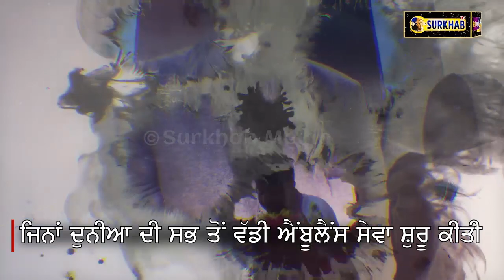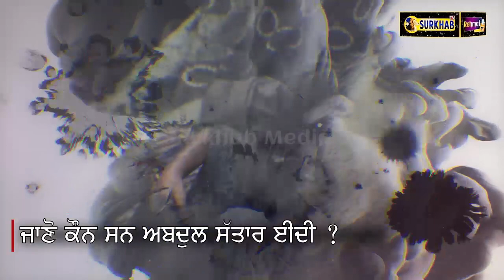ਕੌਣ ਸਨ 'ਅਬਦੁਲ ਸੱਤਾਰ ਈਦੀ' ਜਿਨਾਂ ਸ਼ੁਰੂ ਕੀਤੀ ਦੁਨੀਆ ਦੀ ਸਭ ਤੋਂ ਵੱਡੀ Ambulance Service | Abdul Sattar Edhi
ਭਗਤ ਪੂਰਨ ਸਿੰਘ ਜਿਨ੍ਹਾਂ ਨੂੰ ਸਮੁੱਚੀ ਦੁਨੀਆ ਵਿਚ ਮਾਨਵਤਾ ਦੀ ਸੇਵਾ ਕਰਨ ਵਾਲੇ ਮਸੀਹਾ ਦੇ ਰੂਪ ਵਿਚ ਯਾਦ ਕੀਤਾ ਜਾਂਦਾ ਹੈ। ਬਿਲਕੁਲ ਭਗਤ ਪੂਰਨ ਸਿੰਘ ਵਰਗੇ ਹੀ ਸਨ ਅਬਦੁਲ ਸੱਤਾਰ ਈਦੀ ਜੋ ਕਿ ਪਾਕਿਸਤਾਨ ਤੋਂ ਸਨ। 1 ਜਨਵਰੀ 1928 ਨੂੰ ਜਨਮੇ ਈਦੀ ਨੇ ਆਪਣੀ ਸਾਰੀ ਉਮਰ ਮਨੁੱਖਤਾ ਦੀ ਸੇਵਾ ਹੀ ਕੀਤੀ। ਉਹਨਾਂ ਦਾ ਦਿਹਾਂਤ 8 ਜੁਲਾਈ 2016 ਨੂੰ ਕਰਾਚੀ ਪਾਕਿਸਤਾਨ ਵਿਚ ਹੋਇਆ। ਪਾਕਿਸਤਾਨ ਬਾਰੇ ਭਾਵੇਂ ਭਾਰਤ ਦੇ ਬਹੁਤੇ ਲੋਕਾਂ ਦੇ ਦਿਮਾਗ ਵਿਚ ਬਹੁਤ ਗਲਤਫਹਿਮੀਆਂ ਹਨ ਪਰ ਤੁਹਾਨੂੰ ਇਹ ਜਾਣਕੇ ਹੈਰਾਨੀ ਹੋਵੇਗੀ ਕਿ ਦੁਨੀਆ ਦੀ ਸਭ ਤੋਂ ਵੱਡੀ ਪਾਕਿਸਤਾਨ ਐਂਬੂਲੈਂਸ ਸਰਵਿਸ ਪਾਕਿਸਤਾਨ ਵਿਚ ਹੈ ਤੇ ਇਹ ਸਰਵਿਸ ਅਬਦੁਲ ਸੱਤਾਰ ਈਦੀ ਵਲੋਂ ਸ਼ੁਰੂ ਕੀਤੀ 'ਈਦੀ ਫਾਊਂਡੇਸ਼ਨ' ਵਲੋਂ ਮੁਫ਼ਤ ਵਿਚ ਦਿੱਤੀ ਜਾਂਦੀ ਹੈ। ਦੁਨੀਆ ਦੀ ਸਭ ਤੋਂ ਵੱਡੀ ਇਸ ਐਂਬੂਲੈਂਸ ਸਰਵਿਸ ਵਿਚ 1800 ਐਂਬੂਲੈਂਸਾਂ,2 ਹਵਾਈ ਜਹਾਜ਼, 1 ਹੈਲੀਕਾਪਟਰ ਤੇ  28 ਬਚਾਓ ਕਿਸ਼ਤੀਆਂ ਸ਼ਾਮਿਲ ਹਨ ਜੋ ਕਿ ਲੋੜਵੰਦਾਂ ਨੂੰ,ਜ਼ਖਮੀਆਂ ਨੂੰ ਮੁਫ਼ਤ ਸੇਵਾਵਾਂ ਦਿੰਦੀ ਹੈ। ਈਦੀ ਫਾਊਂਡੇਸ਼ਨ ਦੀ ਇਸ ਐਂਬੂਲੈਂਸ ਸਰਵਿਸ ਨੂੰ ਪਾਕਿਸਤਾਨ ਦੀਆ ਬਹੁਤ ਸਾਰੀਆਂ ਤੇਲ ਕੰਪਨੀਆਂ ਨੇ ਮੁਫਤ ਤੇਲ ਦੀ ਪੇਸ਼ਕਸ਼ ਕੀਤੀ ਸੀ ਤੇ ਸਹਿਰੀ ਹਵਾਬਾਜ਼ੀ ਮਹਿਕਮੇ ਨੇ ਜਹਾਜਾਂ ਦੇ ਟੈਕਸ ਮਾਫ ਕੀਤੇ ਸੀ।
ਸੁਰੂ-ਸੁਰੂ ਵਿਚ ਈਦੀ ਸੜਕ ਤੇ ਚਾਦਰ ਵਿਛਾ ਕਿ ਮੰਗਣ ਬੈਠ ਜਾਂਦੇ ਸਨ ਸੀ ਤੇ ਜਿੰਨੇ ਪੈਸੇ ਇਕਠੇ ਹੁੰਦੇ ਉਸ ਨਾਲ ਉਹ ਕਿਸੇ ਜਖਮੀ ਦੀ ਮਦਦ ਕਰਦੇ ਜਾਂ ਕਿਸੇ ਲਾਵਾਰਿਸ ਲਾਸ ਨੂੰ ਦਫਨਾ ਦਿੰਦੇ ਤੇ ਅਗਲੇ ਦਿਨ ਈਦੀ ਫੇਰ ਚਾਦਰ ਵਿਛਾ ਕੇ ਮੰਗਣ ਲਗ ਜਾਂਦੇ। ਹੌਲੀ ਹੌਲੀ ਲੋਕ ਈਦੀ ਦੀ ਭਲਾਈ ਨੂੰ ਦੇਖ ਕੇ ਉਸ ਨੂੰ ਆਪ ਹੀ ਦਾਨ ਵਜੋਂ ਪੈਸੇ ਦੇਣ ਲੱਗੇ ਤੇ ਫਿਰ ਈਦੀ ਨੇ ਇਕ ਮਕਾਨ ਖਰੀਦ ਲਿਆ ਜਿਸ ਵਿਚ ਉਸ ਨੇ ਯਤੀਮ,ਅਪੰਗ,ਪਾਗਲਾਂ ਨੂੰ ਰੱਖਿਆ ਤੇ ਉਹਨਾਂ ਦੀ ਸਾਂਭ ਸੰਭਾਲ ਕਰਨੀ ਸ਼ੁਰੂ ਕਰ ਦਿੱਤੀ। ਫਿਰ ਉਹਨਾਂ ਨੇ ਇਕ 'ਈਦੀ ਫਾਊਡੇਸ਼ਨ' ਦੇ ਨਾਮ ਦੀ ਸੰਸਥਾ ਬਣਾਈ। ਇਸ ਸੰਸਥਾ ਨੂੰ ਦਾਨ ਲੱਖਾਂ ਵਿਚ ਦਾਨ ਆਉਣ ਲਗ ਪਿਆ ਤੇ ਈਦੀ ਹੁਣ ਹਜਾਰਾਂ ਲਾਵਾਰਿਸ ਲਾਸ਼ਾਂ ਨੂੰ ਦਫਨਾਉਣ ਲਗ ਪਏ। ਹੁਣ ਈਦੀ ਕੋਲ ਇਕ ਡਾਕਟਰਾਂ ਦੀ ਪੂਰੀ ਟੀਮ ਸੀ ਜਿਹੜੀ ਹਰ ਜਖਮੀ ਦਾ ਮੁਫਤ ਵਿੱਚ ਇਲਾਜ ਲਈ ਦਿਨ ਰਾਤ ਤੱਤਪਰ ਰਹਿੰਦੀ ਸੀ। ਲੋਕ ਉਸ ਨੂੰ ਰੱਬ ਵਾਂਗ ਪੂਜਦੇ ਸੀ।

ਹੁਣ ਤੱਕ ਈਦੀ ਫਾਊਂਡੇਸ਼ਨ ਨੇ  30 ਲੱਖ ਬੇਸਹਾਰਾ ਬੱਚਿਆਂ ਨੂੰ ਮੁੜ ਵਸਾਇਆ,80 ਹਜਾਰ ਮਨੋਰੋਗੀਆ ਤੇ ਨਸ਼ੇੜੀਆਂ ਦਾ ਮੁਫਤ ਇਲਾਜ ਕਰਕੇ ਘਰ ਭੇਜਿਆ ਗਿਆ,10 ਲੱਖ ਬੱਚੇ 'ਈਦੀ ਫਾਊਂਡੇਸ਼ਨ' ਦੀਆਂ ਸਿੱਖਿਅਤ ਦਾਈਆਂ ਦੀ ਸਹਾਇਤਾ ਨਾਲ 'ਈਦੀ ਮੈਟਰਨਿਟੀ ਕੇਂਦਰਾਂ' ਵਿਚ ਪੈਦਾ ਹੋਏ,20 ਹਜਾਰ ਉਹ ਬੱਚੇ ਬਚਾਏ ਗਏ ਜਿਨ੍ਹਾਂ ਨੂੰ ਲੋਕ ਜਨਮ ਤੋਂ ਬਾਅਦ ਸੁੱਟ ਜਾਂਦੇ ਸੀ,40 ਹਜਾਰ ਕੁੜੀਆਂ ਨੂੰ ਦਾਈਆਂ ਦਾ ਕੰਮ ਸਿੱਖ ਕੇ ਪਿੰਡਾਂ ਵਿਚ ਰੋਜੀ ਰੋਟੀ ਕਮਾਉਣ ਲੱਗੀਆਂ ਤੇ 2 ਲੱਖ ਤੋਂ ਵੱਧ ਲਾਵਾਰਿਸ ਲਾਸ਼ਾਂ ਨੂੰ ਦਫਨਾਇਆ ਗਿਆ।

ਕਹਿੰਦੇ ਇਕ ਵਾਰ ਡਾਕੂਆਂ ਤੇ ਪੁਲਿਸ ਵਿਚ ਮੁਕਾਬਲਾ ਚਲ ਰਿਹਾ ਸੀ ਜਿਸ ਵਿਚ ਦੋਨੋਂ ਪਾਸਿਉਂ ਬਹੁਤ ਸਾਰੇ ਲੋਕ ਮਾਰੇ ਗਏ ਸੀ। ਈਦੀ ਚਲਦੀ ਗੋਲਾਬਾਰੀ ਵਿਚ ਆਪਣੀ ਐਂਬੂਲੈਂਸ ਲੈ ਕੇ ਜਖਮੀਆਂ ਤੇ ਲਾਸ਼ਾਂ ਨੂੰ ਲੈਣ ਪਹੁੰਚ ਗਏ ਤੇ ਦੋਨੋਂ ਪਾਸਿਉਂ ਗੋਲਾਬਰੀ ਬੰਦ ਹੋ ਗਈ। ਜਦੋਂ ਈਦੀ ਜ਼ਖਮੀਆਂ ਤੇ ਲਾਸ਼ਾਂ ਨੂੰ ਲੈ ਕੇ ਵਾਪਸ ਚਲੇ ਗਏ ਤੇ ਗੋਲਾਬਾਰੀ ਫਿਰ ਸੁਰੂ ਹੋ ਗਈ। ਆਮ ਇਨਸ਼ਾਨਾਂ ਦੇ ਨਾਲ ਨਾਲ ਡਾਕੂ ਵੀ ਈਦੀ ਦੀ ਬਹੁਤ ਇੱਜਤ ਕਰਦੇ ਸੀ। ਈਦੀ ਨੂੰ ਉਹਨਾਂ ਦੀਆਂ ਸੇਵਾਵਾਂ ਕਰਕੇ ਪਾਕਿਸਤਾਨ ਸਰਕਾਰ ਨੇ "ਨਿਸ਼ਾਨੇ-ਇਮਤਿਆਜ਼" ਦਾ ਸਨਮਾਨ ਦਿੱਤਾ। 1986 ਵਿਚ ਫਿਲਪੀਨ ਸਰਕਾਰ ਨੇ 'ਮੈਗਾਸਾਸੇ' ਨਾਮ ਦੇ ਸਨਮਾਨ ਵੀ ਦਿਤਾ। ਸੋਵੀਅਤ ਸੰਘ ਰੂਸ ਨੇ ਵੀ ਈਦੀ ਨੂੰ ਸ਼ਾਤੀ ਪੁਰਸਕਾਰ ਦਿੱਤਾ ਅਤੇ ਹੋਰ ਵੀ ਅਨੇਕਾਂ ਦੇਸਾਂ ਨੇ ਈਦੀ ਨੂੰ ਬਹੁਤ ਸਾਰੇ ਪੁਰਸਕਾਰ ਦਿੱਤੇ।

ਐਨਾਂ ਕੁਝ ਹੋਣ ਦੇ ਬਾਵਜੂਦ ਵੀ ਈਦੀ ਹਰ ਰੋਜ ਥੱਲੇ ਬਹਿਕੇ ਰੋਟੀ ਖਾਂਦੇ ਸੀ ਤੇ ਹਰ ਰੋਜ ਚਾਦਰ ਵਿਛਾ ਕੇ ਸੜਕ ਤੇ ਮੰਗਣ ਬੈਠਦਾ ਸੀ। ਹਮੇਸ਼ਾ ਹੀ ਈਦੀ ਫਰਸ਼ ਤੇ ਹੀ ਸੌਦਾਂ ਸੀ ਤਾਂ ਕਿ ਉਸ ਨੂੰ ਇਹ ਕਿਤੇ ਨਾ ਭੁੱਲੇ ਕਿ ਉਹ ਅੱਜ ਵੀ ਇਕ ਗਰੀਬ ਇਨਸਾਨ ਹੀ ਹੈ ਤੇ ਉਸ ਵਿਚ ਕਿਤੇ ਹੰਕਾਰ ਨਾ ਆ ਜਾਵੇ। ਈਦੀ ਨੇ ਇਕ ਵਸੀਅਤ ਵੀ ਬਣਾਈ ਸੀ ਦਿਸ ਵਿਚ ਲਿਖਿਆ ਸੀ ਕਿ ਉਸ ਦੀ ਕਬਰ ਕਿਸੇ ਵੱਡੀ ਸੜਕ ਦੀ ਕਿਨਾਰੇ ਤੇ ਬਣਾਈ ਜਾਵੇ ਤੇ ਉਸ ਕਬਰ ਤੇ ਇਕ ਬਹੁਤ ਵੱਡਾ ਗੱਲਾ ਰੱਖਿਆ ਜਾਵੇ ਤਾਂ ਕਿ ਮੈਂ ਮਰਨ ਤੋ ਬਾਅਦ ਵੀ ਬੇਸਹਾਰਾ ਲੋਕਾਂ ਦੀ ਉਸ ਪੈਸੇ ਨਾਲ ਮਦਦ ਕਰ ਸਕਾਂ...ਆਖਰੀ ਤੇ ਹੈਰਾਨੀ ਵਾਲੀ ਗੱਲ ਕਿ ਅਬਦੁਲ ਸੱਤਾਰ ਈਦੀ ਨੂੰ 1996 'ਚ ਭਾਰਤ ਵੱਲੋਂ ਗਾਂਧੀ ਸ਼ਾਂਤੀ ਪੁਰਸਕਾਰ ਨਾਲ ਸਨਮਾਨਤ ਕੀਤਾ ਗਿਆ ਸੀ।